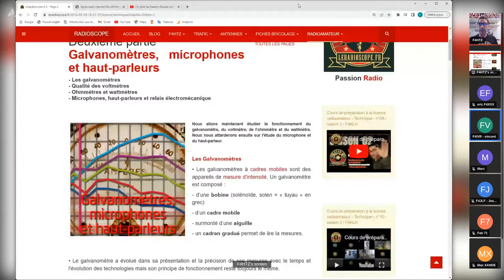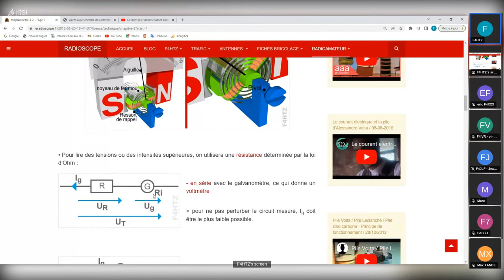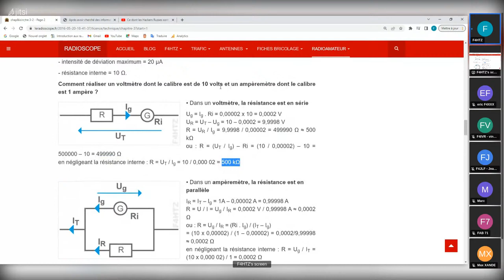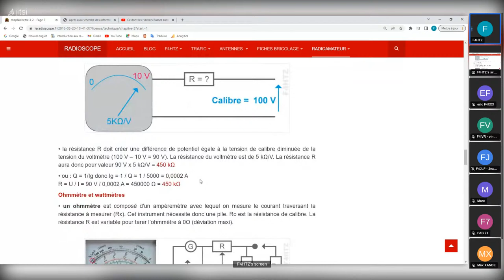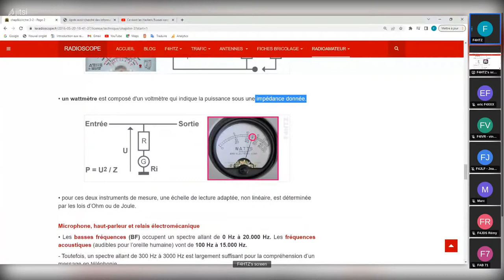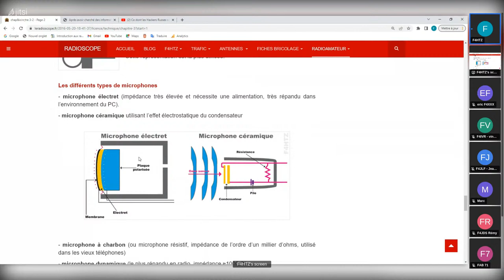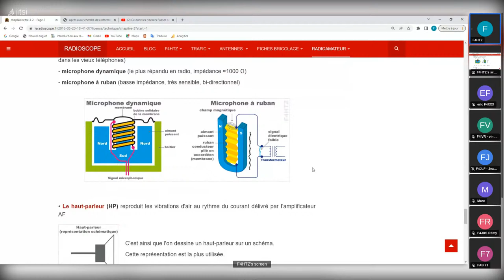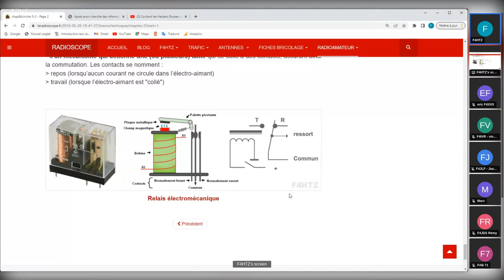Devenir radioamateur - Technique - Cours n° 10 - F4KLH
Voici le 10ème cours de "technique" pour préparer votre licence radioamateur, dispensé par F4HTZ du radio-club F4KLH.
Pour suivre correctement le Live Youtube, ouvrez en même temps le cours du Site Web "le petit radioscope illustré". C'est ici :

Pour tout savoir sur la licence HAREC et la préparation du certificat d'opérateur radio, c'est ici :